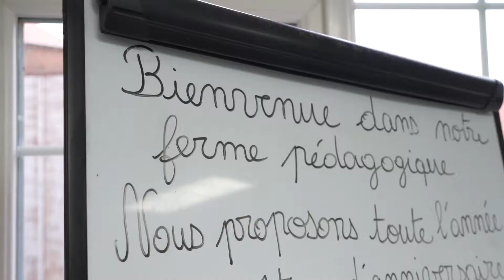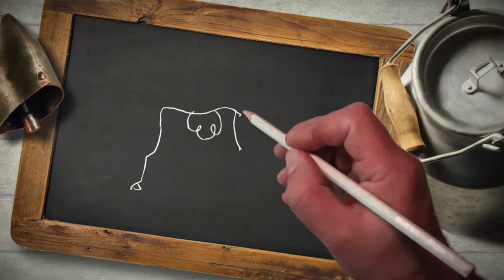Idée Reçue numéro 8 : Bénéficier des aides demande trop d’engagements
[AIDES A L’INSTALLATION AGRICOLE- DEPASSEZ VOS IDEES RECUES]

FAUX, un plan prévisionnel est dans tous les cas nécessaires pour une installation.  De plus, l’accompagnement dont vous bénéficierez dans le cadre de la demande d’aides est un gage de réussite pour votre installation.
Découvrez en vidéo, le témoignage de Julien, polyculteur éleveur dans le PasdeCalais. Julien a bénéficié de la Dotation Jeune Agriculteur. La demande d’aides demande un engagement mais cela été très bénéfique dans la gestion de son exploitation.